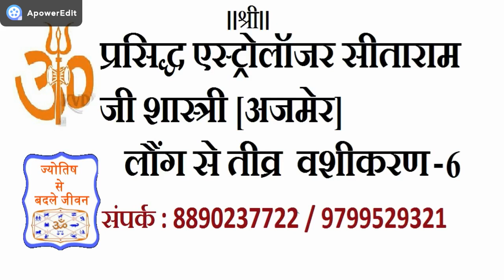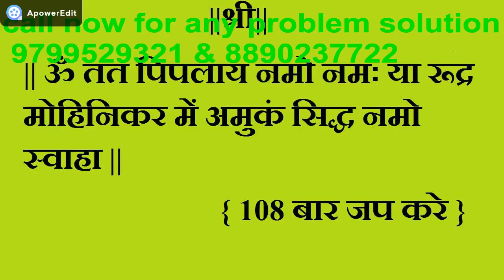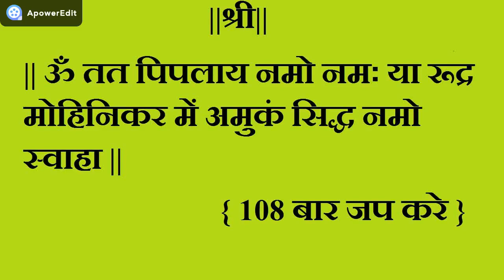लौंग से वशीकरण पल भर में ही असर||Vashikaran totka || sitaram shastri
vashikaran mantra for love, vashikaran photo se, vashikaran kaise kare, kundli matching,

vashikaran ,
nimbu se vashikaran,
kagaj se vashikaran ,
vashikaran mantra ,
paani se vashikaran,
chocolate se vashikaran,
chaay se vashikaran ,
vashikaran totke,
se vashikaran,
mohini mantra,
long se vashikaran,
patte se vashikaran,
kalimirch se vashikaran